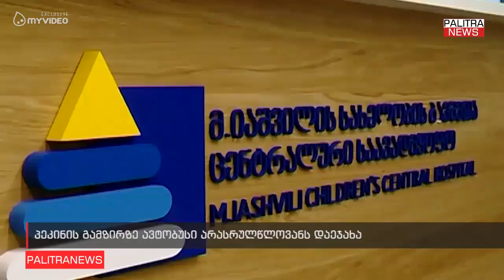პეკინის გამზირზე ავტობუსი არასრულწლოვანს დაეჯახა